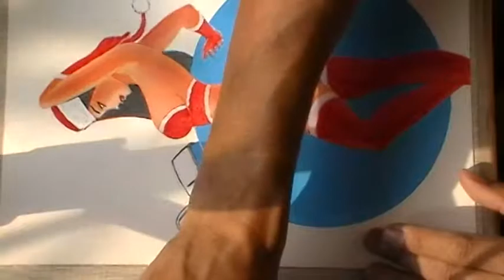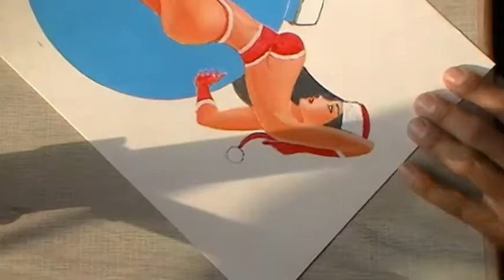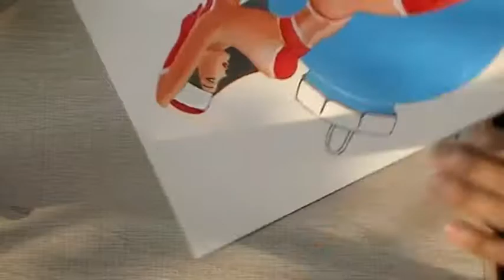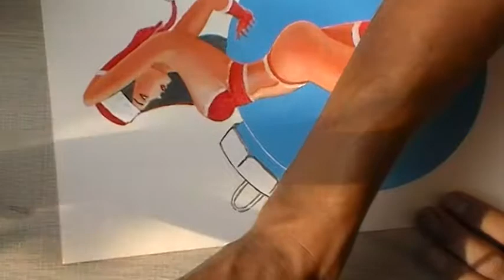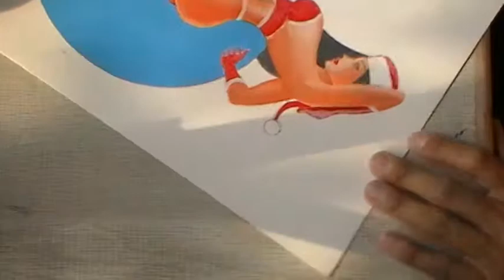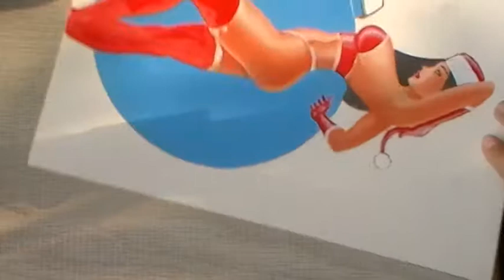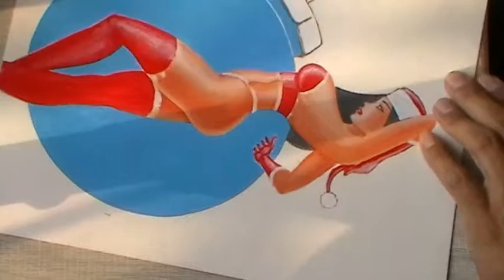CHRISTMAS GIRL ACRYLIC PAINTING, 1 OF 2